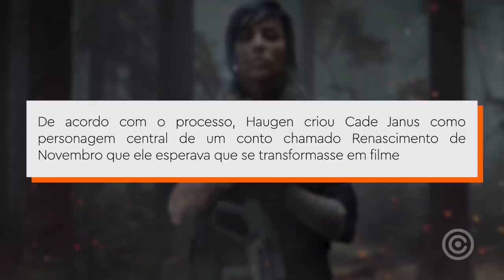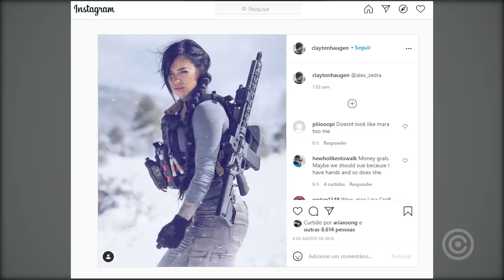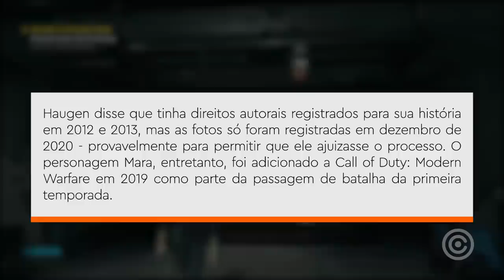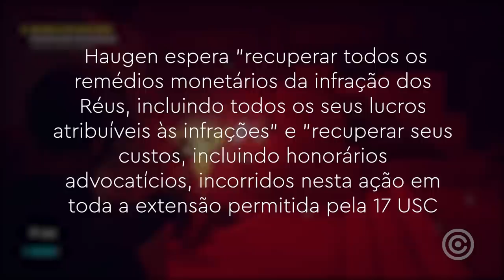Activision PROCESSADA por ROUBAR em Call of Duty Modern Warfare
Entenda tudo sobre o processo que a activision está levando por roubar em call of duty modern warfare...

Gameplay de Fundo: Control